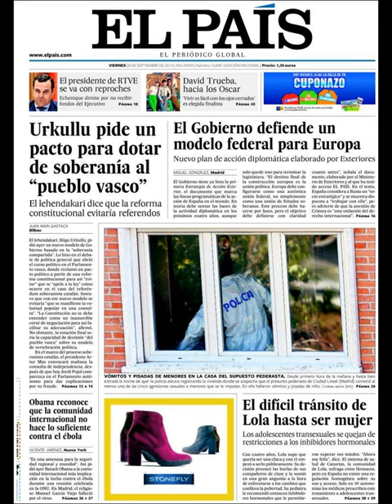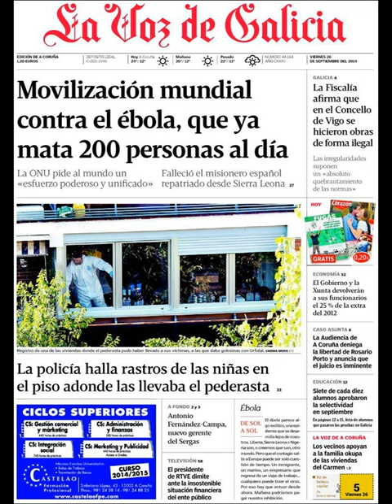Noticias 26 Septiembre de 2014 Principales Portadas Noticias Diarios Periódicos en España Spain News